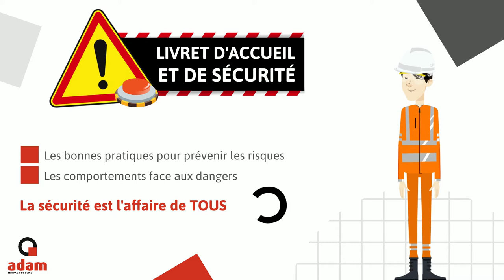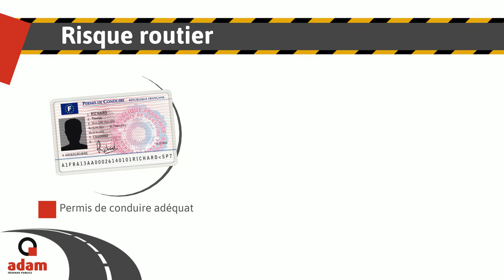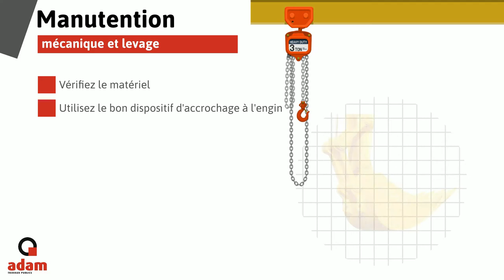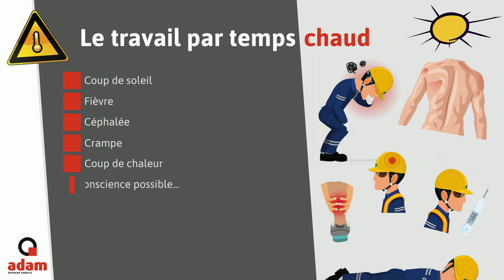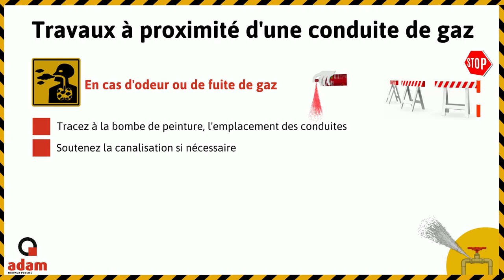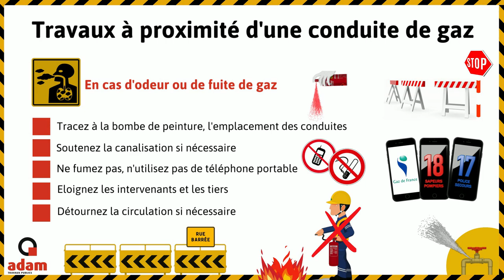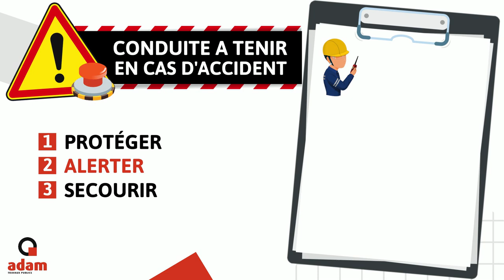LIVRET ACCUEIL SECURITE - personnel à pied et conducteurs d'engins -ADAM TP